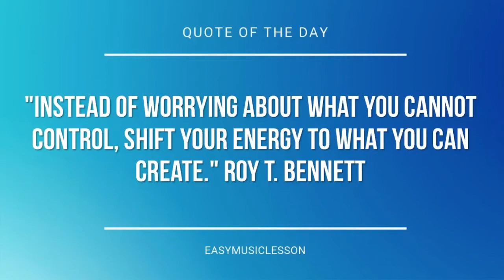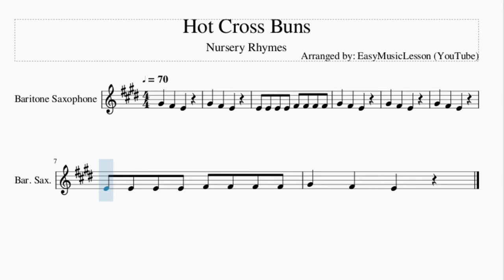Baritone Sax Sheet Music: How to play Hot Cross Buns by Nursery Rhymes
Here is a sheet music/tab video on the song Hot Cross Buns by Nursery Rhymes on the baritone sax. A baritone sax sheet music arrangement which is transposed to notes that are easily played by baritone sax, for the song Hot Cross Buns by Nursery Rhymes.

EasyMusicLesson2 teaches you to play the your favorite instrument, through well-arranged sheet music so that you too can learn how to play Hot Cross Buns by Nursery Rhymes on the baritone sax as fast as you can. A baritone sax sheet music with backing tracks to help your play the song better.

Chords of Baritone Sax arrangement:
G Maj   G Maj   G Maj   D Maj   G Maj   G Maj   G Maj   G Maj